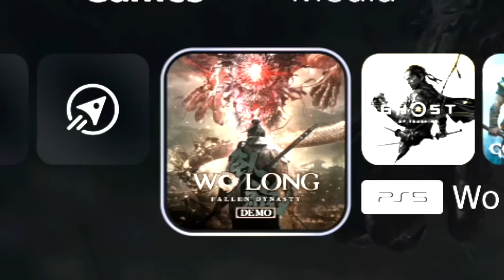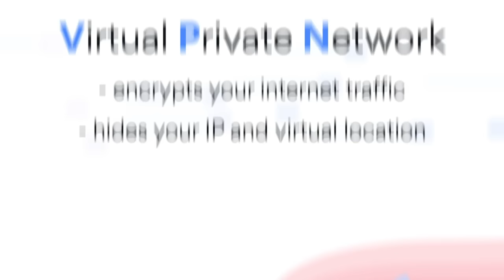Elden Ring Pro Plays Wo Long Fallen Dynasty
- it's risk-free with Nord's 30-day money-back guarantee!

Wo Long Fallen Dynasty is a new one for me. Didn't hear about this game until it was told to me and MAN... *Watch the video*

~Social Media ~